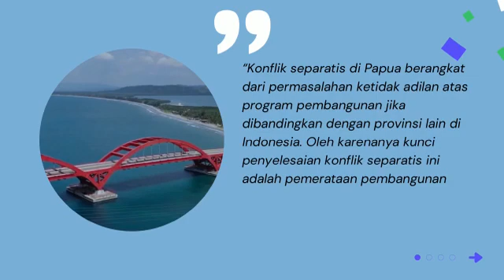Kehadiran TNI Polri untuk amankan program pembangunan di Papua